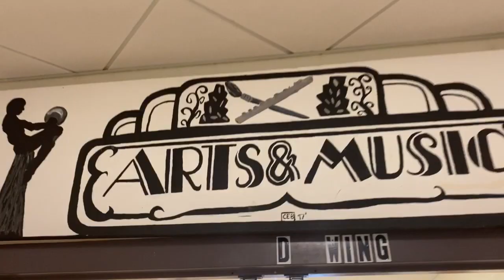Saber Spotlight Week 2: The Pandemics Affect On Live Performances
Watch as Garrett Robinson talks and interviews kids from the Souhegan Drama department about the affect of live performances during the pandemic